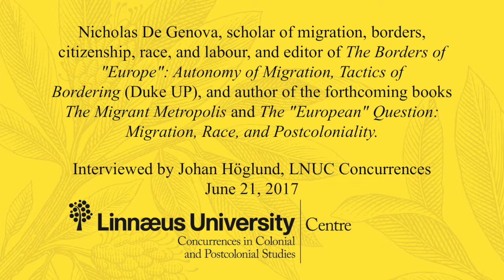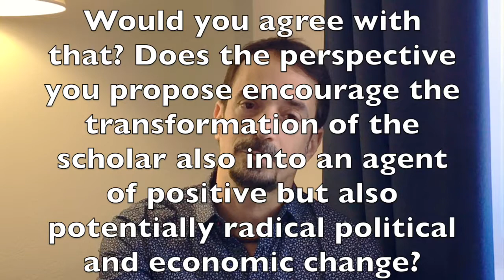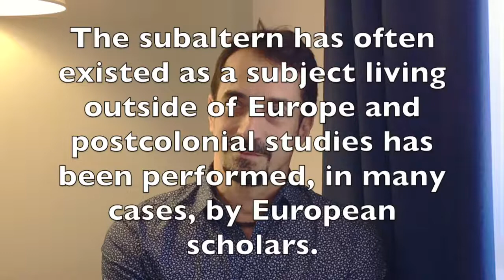S2S interview with Nicholas De Genova on the migration crisis, mobility and postcolonial studies.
Scholar to Scholar interview with Nicholas De Genova editor of The Borders of "Europe": Autonomy of Migration, Tactics of Bordering with Duke University Press, and author the forthcoming books The Migrant Metropolis and The "European" Question: Migration, Race, and Postcoloniality, among other publications

Scholar to Scholar is a series of short interviews with scholars who do important work in postcolonial, decolonial, imperial, or migration  studies. The interviews are conducted and published by the Linnaeus University Centre for Concurrences in Colonial and Postcolonial Studies.